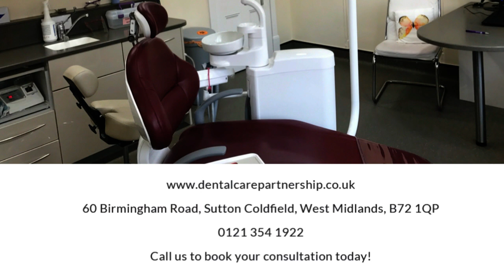Who might need dental implants with Dental Care Partnership?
Whether you have lost one, some or all of your teeth, you can consider dental implants with Dental Care Partnership in Sutton Coldfield regardless of how you lost them. One of our team can examine your mouth and discuss options with you.

Alternatively, if you'd like to visit the practice in person, we are located at 60 Birmingham Road, Sutton Coldfield, West Midlands, B72 1QP.